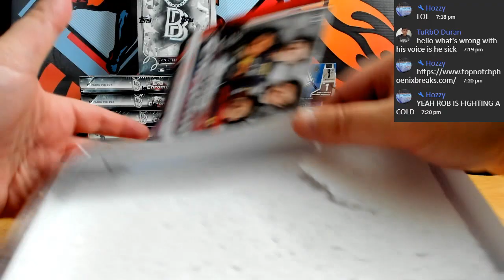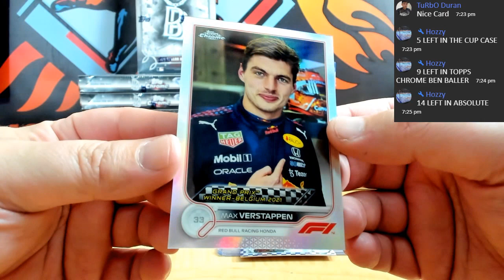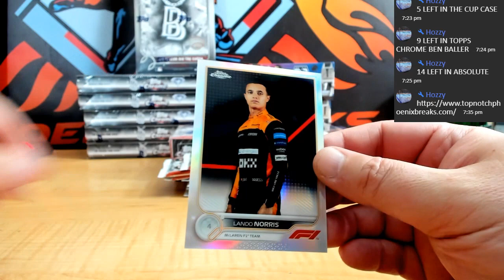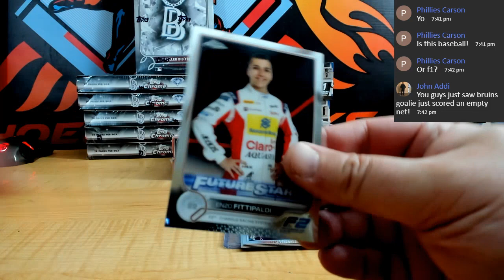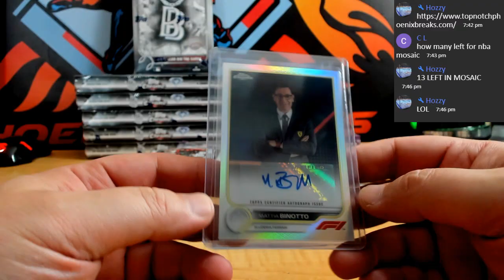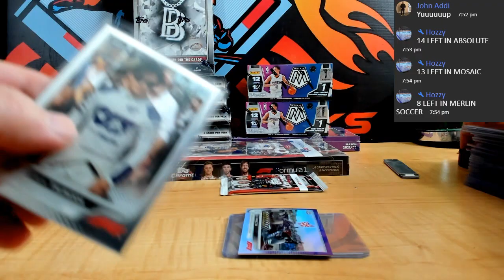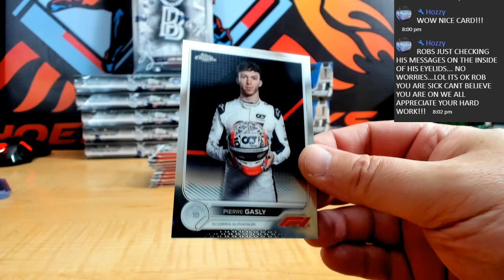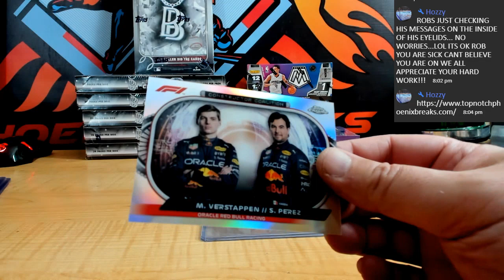2022 TOPPS CHROME FORMULA 1 HOBBY & LITE RACING 4 HOBBY BOX PYT # 7